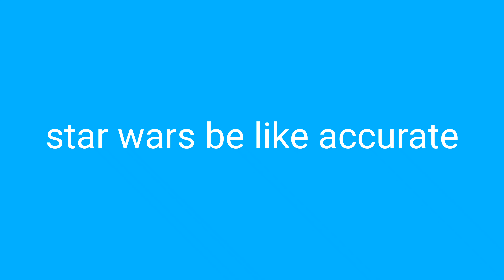star wars be like accurate